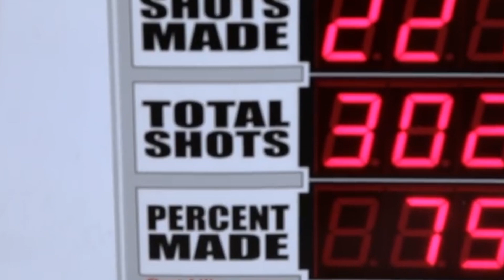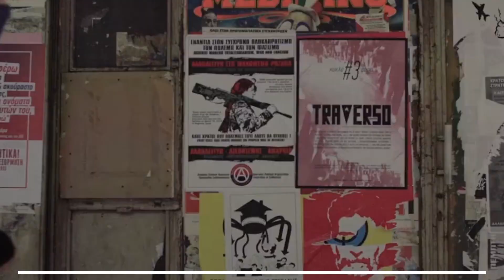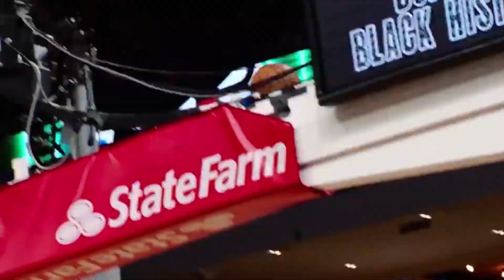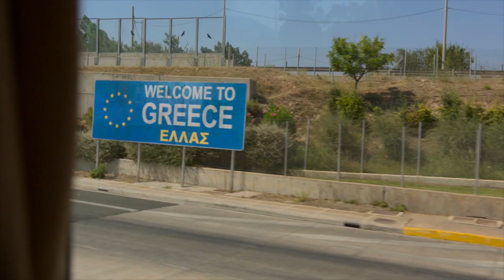13 Things You didn't know about Giannis Antetokounmpo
Are you a fan of basketball and curious about the life and career of the Greek Freak? Look no further! On this channel, we present you with intriguing and lesser-known facts about the remarkable Giannis Antetokounmpo, the NBA superstar known for his incredible skills and inspiring journey.

Join us as we explore the fascinating life story of Giannis, from his humble beginnings in Greece to becoming one of the most dominant forces in the NBA. From his family background to his charitable endeavors, we'll uncover the hidden aspects of his life that have contributed to shaping the athlete and person he is today.

Our team of sports enthusiasts and Gianni's fans are dedicated to bringing you exclusive content, including interviews, rare footage, and expert analysis, to provide a comprehensive look at the man behind the basketball legend.

Whether you're a die-hard fan or just curious about one of the NBA's brightest stars, our channel offers a captivating blend of sports highlights and personal stories that will leave you inspired.

Let's dive deep into the untold stories and fascinating facts that make Giannis Antetokounmpo a true icon in the world of basketball.

Get ready to be amazed by the "13 Things You Didn't Know About Giannis Antetokounmpo" and celebrate the extraordinary journey of this basketball superstar. Let's witness firsthand the dedication, determination, and heart that have propelled him to the pinnacle of the sport.